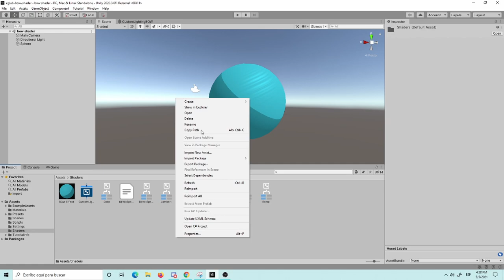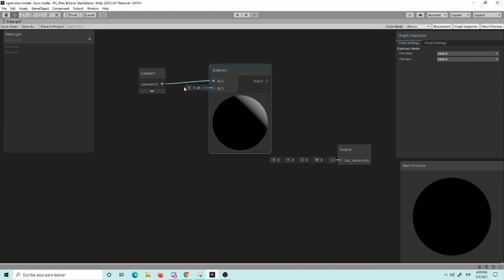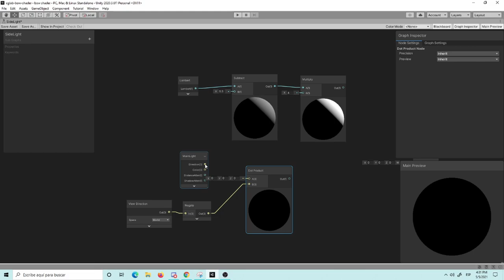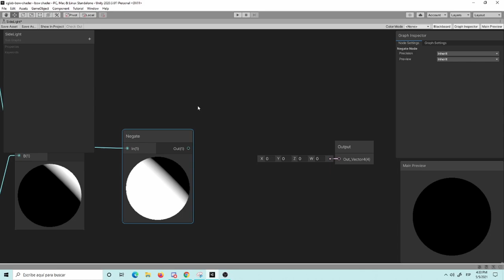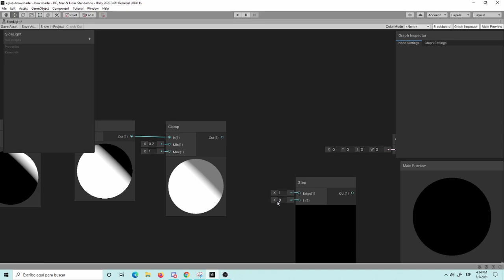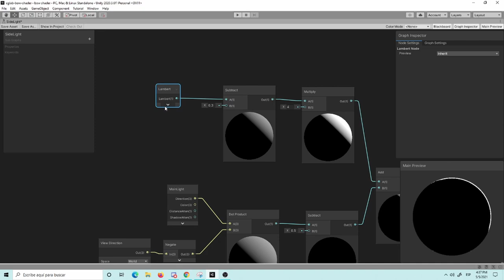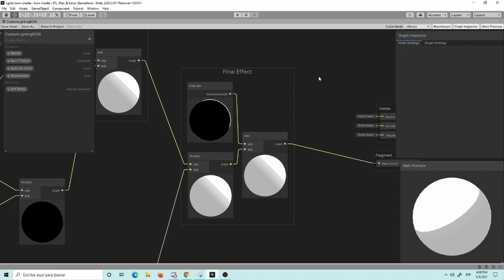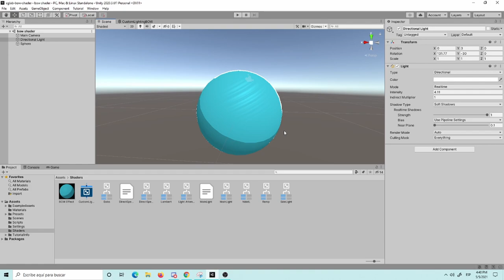ShaderGraph Modelo de Luz Custom Capítulo 6 (Final): Efecto luz de lado (Sidelight)